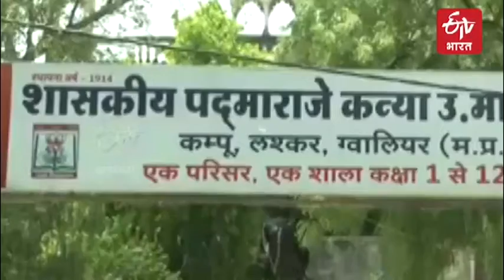భర్తతో స్కూటీపై 1200 కి.మీ. ప్రయాణించిన గర్భిణీ.. కారణమిదే!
పరీక్ష రాయించేందుకు గర్భంతో ఉన్న తన భార్యను 1200 కి.మీ. స్కూటీపై తీసుకెళ్లాడు ఓ భర్త. తాను చదువుకోకపోయినా.. డీఎడ్ రెండో ఏడాది చదువుతున్న ఆమెను ఎలాగైనా పరీక్షకు హాజరయ్యేలా చేయాలనుకున్నాడు. ఆర్థిక పరిస్థితులు అంతంత మాత్రమే కావడంతో స్కూటీపైనే గమ్యస్థానాన్ని చేరుకున్నారు. అయితే అక్కడ కూడా డబ్బులు లేక ఇబ్బందులు పడ్డిన ఆ దంపతుల కథనం.. ఈటీవీ భారత్‌లో ప్రచురితమైన తర్వాత స్థానిక యంత్రాంగం సహా కొందరు సాయం చేశారు.